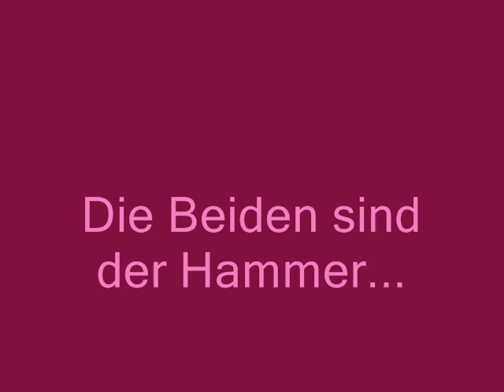Meryl Streep and Pierce Brosnan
This is another vid i made about Pierce and Meryl... There are some lovley Pics of them and some of Meryl alone...
 I think they are just cute ;)

The songs are mixed... It's The Beatles, Mamma Mia! and Celine Dion :)